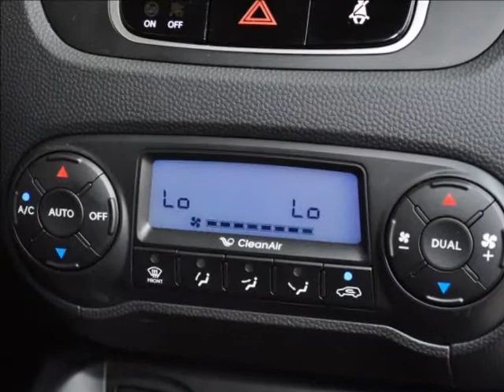HYUNDAI iX 35 2.0 CRDi Style 4WD - NEUWAGEN - AUTOHAUS SCHIESS AG